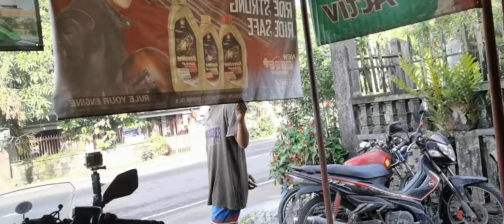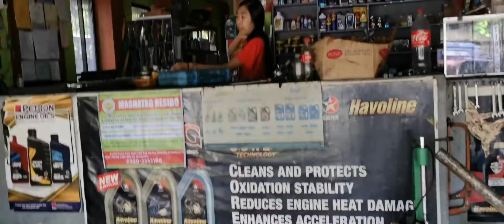ganito ka hirap pag ma flat ang bigbike na motor... manila to sorsogon matnog... ngiti parin...